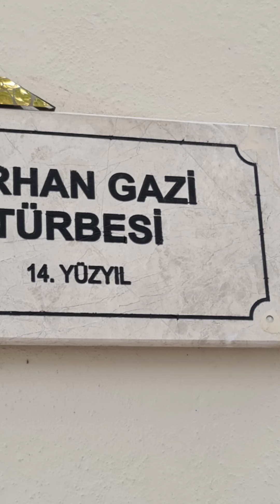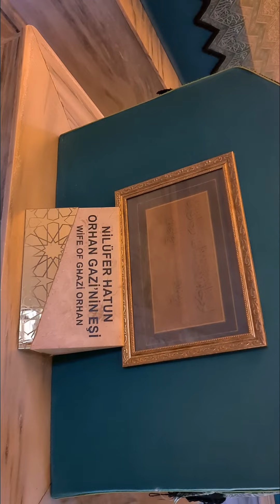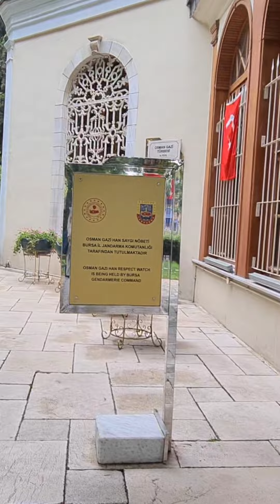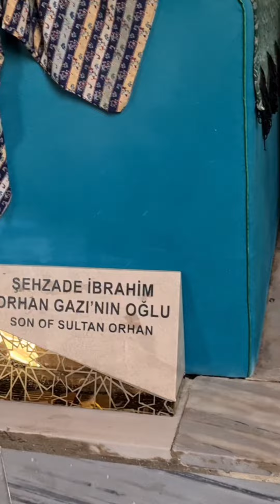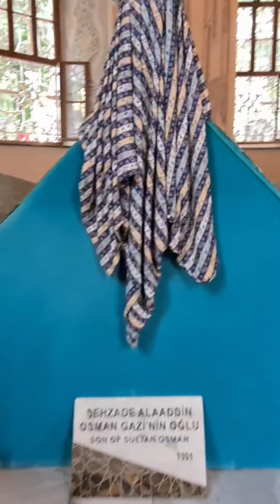Osman Ghazi and Orhan Ghazi Tomb in Bursa - September 2022 Turkey